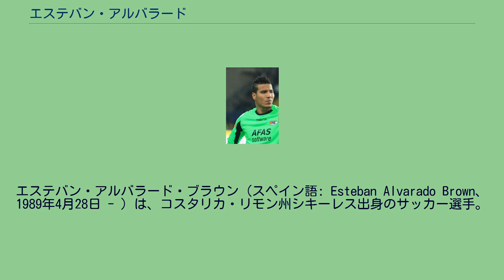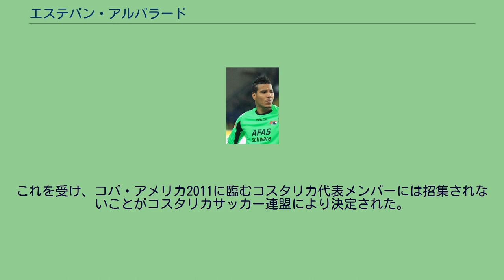エステバン・アルバラード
デポルティーボ・サプリサの選手
エステバン・アルバラード・ブラウン（スペイン語: Esteban Alvarado Brown、1989年4月28日 - ）は、コスタリカ・リモン州シキーレス出身のサッカー選手。
コスタリカ・プリメーラ・ディビシオンのCSエレディアーノ所属。
2008年にコスタリカのデポルティーボ・サプリサでプロキャリアをスタートさせ、2009年末にオランダのAZアルクマールと契約を交わし、2010年に移籍した。
2011年12月21日、アヤックスのホームアムステルダム・アレナで行われたKNVBカップ4回戦・アヤックス対AZ戦で、アヤックスの1点リードで迎えた前半36分に酔ってピッチへ乱入したファンがアルバラードに飛びかかる騒ぎが発生。
アルバラードは倒れた乱入者を蹴り付け応戦したが、バス・ナイハウス主審からレッドカードを出され退場となった。
これを受けてAZのヘルトヤン・フェルベーク監督は選手に引き揚げを指示し、試合は中止となった。
アヤックスのフランク・デ・ブール監督は「自分自身を守ったアルバラードの行為は理解できる」と擁護した。
22日、オランダサッカー協会はレッドカードの取り消しを決定。
またアヤックスは、乱入した19歳の男性を30年間のスタジアム入場禁止処分とした。
2015年8月6日、トラブゾンスポルに移籍した。
コスタリカ代表として2009 FIFA U-20ワールドカップに出場し、ゴールデングローブを受賞した。
2010年8月11日のパラグアイとの親善試合でA代表デビュー。
2011年には元恋人の女性への度重なる暴行により、暴行と殺人未遂の罪で刑事告訴された。
これを受け、コパ・アメリカ2011に臨むコスタリカ代表メンバーには招集されないことがコスタリカサッカー連盟により決定された。
2014 FIFAワールドカップに向けた予備登録30人に選出されたが、正ゴールキーパーのケイロル・ナバスが健在なところと、前述の素行の悪さからホルヘ・ルイス・ピント監督から“劇薬”と判断され、登録メンバー23人から外れた。